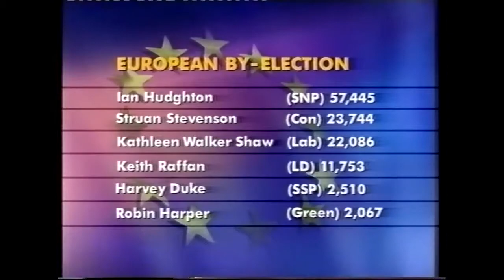North East Scotland European byelection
Here's a historic election you've almost certainly forgotten about - the last ever European Parliamentary byelection. Before 1999, British MEPs were elected from single-member constituencies using First Past the Post. In 1998, Scottish National Party MEP Allan Macartney died and under the law as it then stood, the vacancy had to be filled in a byelection. Polling day was Thursday 26 November 1998.

I think this extract is from BBC Breakfast News on Friday 27 November. Justin Webb and BBC Scotland political editor Brian Taylor bring a report on the result, and Brian Taylor talks to the candidates.